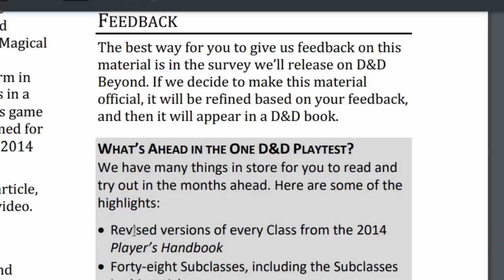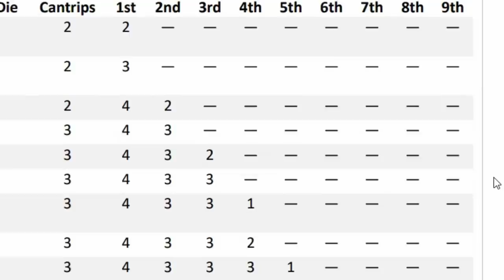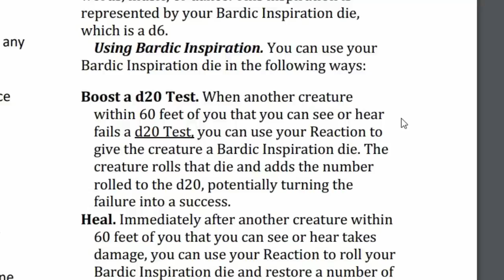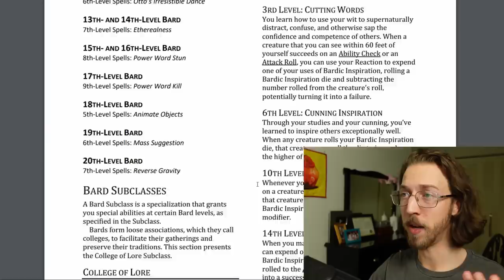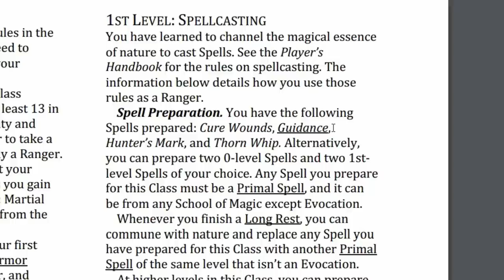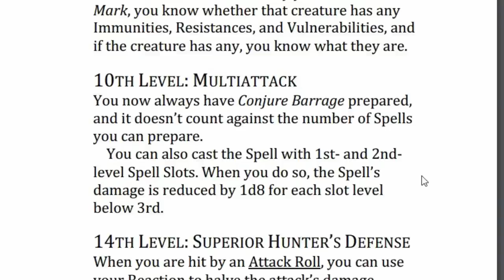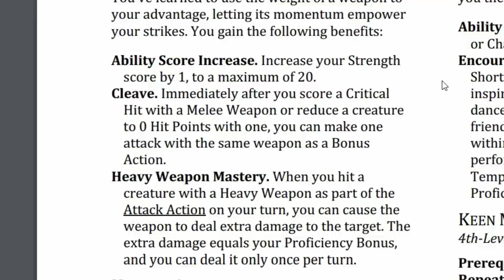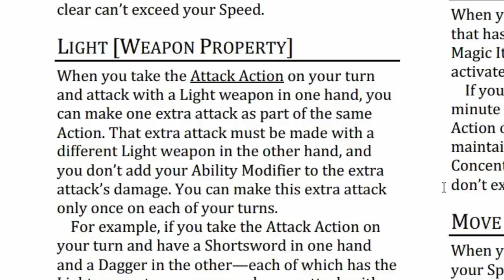One D&D UPDATE: "Expert" Classes Overview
One D&D now has a bard, rogue, ranger, and more core rules changes! But are they FUN? Let's check it out! ▶️ More below! ⏬

00:00 one dnd news and teaser
03:16 one dnd bards are healers?
07:16 harvesting monster loot
08:04 one dnd rangers are GOOD!
11:22 the one dnd rogue is...fine
12:53 changes to popular feats
13:53 one dnd core rule changes